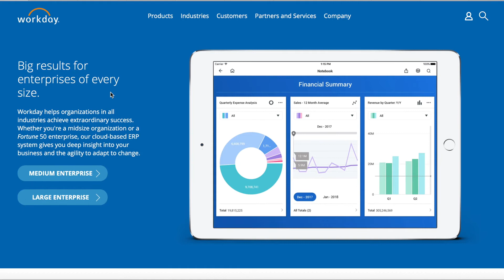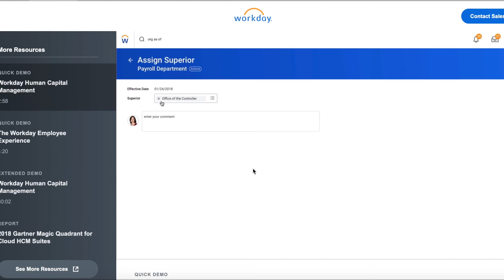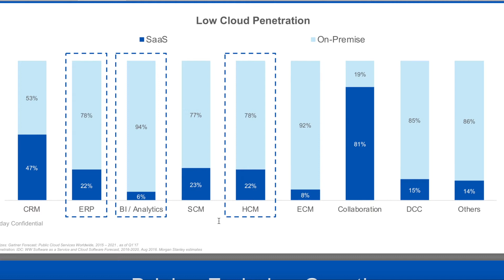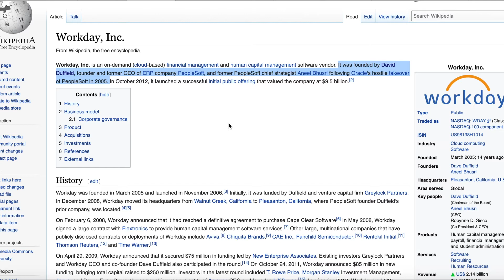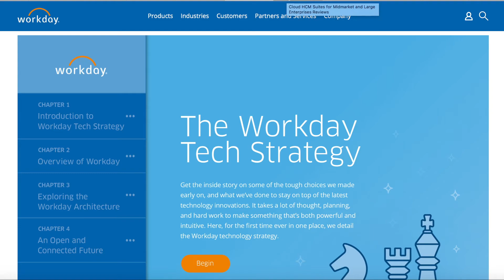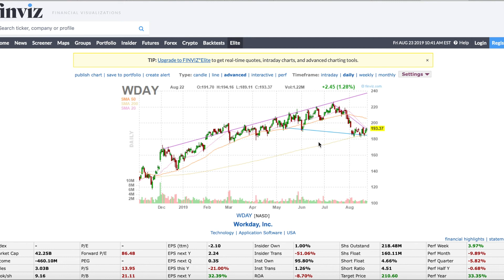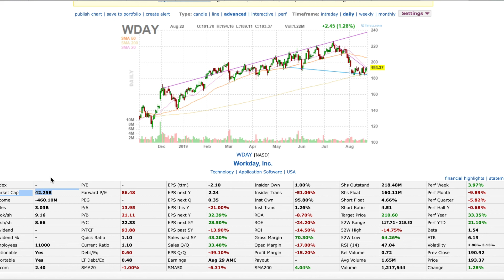Workday Aktie: Einer der globalen Cloudplattformen und stark in Human Capital Management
Meine Meinung zu Workday